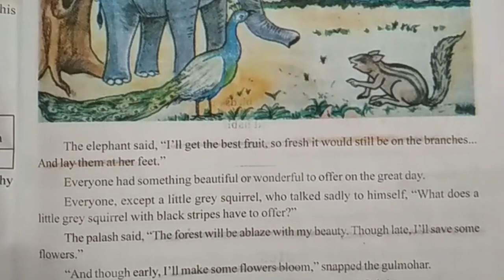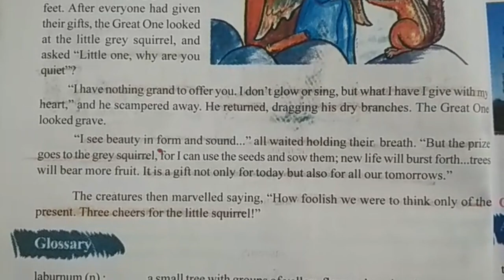6th Class TS Government English Text Book Grand Contest in the forest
6th Class TS Government English Text Book Grand Contest in the forest... Demonstration English reading lesson,...6th Grade English Language Lessons.